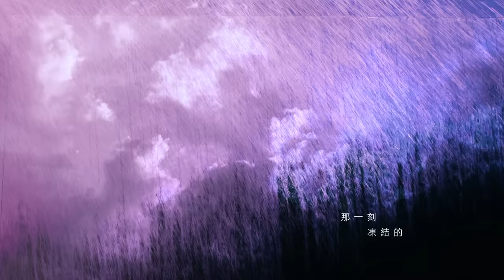陳彥允 Ian Chen - I'm Burning (官方版MV) - 電視劇《我的愛情不平凡》、《藍色海洋的傳說》片尾曲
我們都曾是溫室裡的花朵
需經過不停的碰撞及挫敗
才會體會到茁壯
只要心中的燈火仍然不滅
就再為自己勇敢一次

2017 / 3 / 28燃燒吧我心中的小宇宙 I’m Burning

◤來電答鈴 - I'm Burning ◢
中華用戶：手機直撥700→按4→110261，即可完成
亞太用戶：手機直撥560→按2→按6選擇快速點歌→110261，即可完成
台灣之星用戶：手機直撥700→按4→110261，即可完成
台哥大用戶：請上音樂達人網站或手機直接803查詢下載

「I’m Burning」正能量燃燒的一首勵志搖滾作品，如花瓣玉落的琴音彈奏進歌，陳彥允游刃輕盈的嗓音娓娓道來，伴著空靈的電吉他聲響，灑脫不做作的詮釋，坐看雲起的人生姿態，副歌高亢遼闊的人聲吶喊，點燃心中無懼的小宇宙，隨著節奏鼓擊突破層層困境，如風雨般的暴動，如煙花般的揮霍，如晨星般的閃爍，如夢境般的起落，曲末返樸歸真的呢喃，帶著感動溢入心底。「I’m Burning」，就算潮起潮落，也曾瘋狂愛過，「I’m Burning」，就算星火隕落，也曾勇敢燃燒過。

I’m Burning
詞曲 陳彥允
編曲 周菲比

勇敢愛過 不做溫室裡膽小的花朵
潮起潮落 不能看破就無法找到心的自由

我跌過 我痛過 也曾經放棄了笑容
不接受 每一句 關心的問候
我哭過 我恨過 我以爲這就是所有
可是夢 要我放手一搏再說

I'm Burning ~ 無聲無息地在夢裡
像晨星 在暴風雨掠過後更清晰

I'm Burning~ I'm Burning~
烙下我的美麗
Burning~
像古老的旋律動聽

無法形容 夕陽下的溫柔把孤單全沒收
不眠不休 像無盡的煙火綻放燃燒後殞落

擁抱過 親吻過 那一刻凍結的時空
像電影裡的長鏡頭 (浪漫的太不實際太超過)
幸福過 成全過 像粉紅色的水晶球
帶著夢 然後勇敢去瘋

烙下我的美麗
Burning~

Producer製作人 陳又齊
Arrangement編曲 周菲比
Guitar吉他 李晉瑋
Chorus Arrangement和聲編寫 陳又齊
Chorus和聲 陳彥允
Recording Engineer錄音師 李晉瑋
Recording Studio錄音室 白金錄音室
Mixing Engineer混音師 林正忠
Mixing Studio混音室 白金錄音室